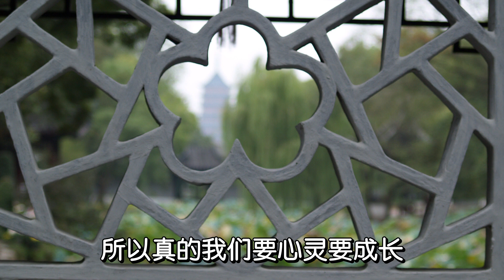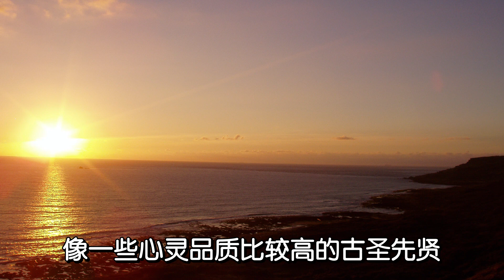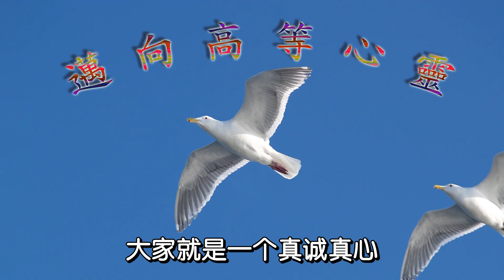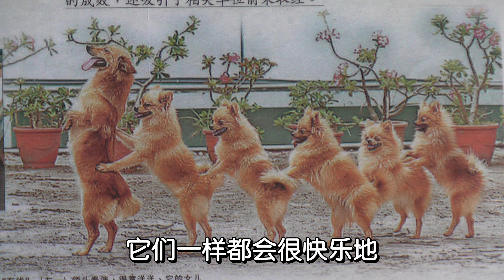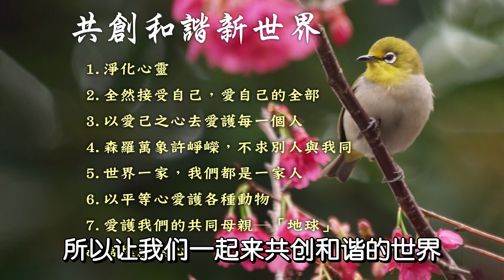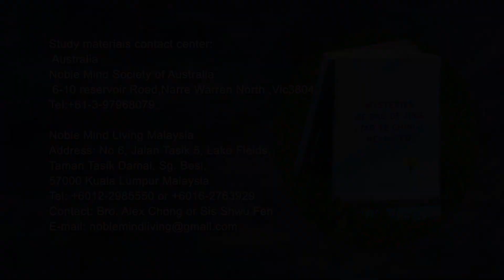07智慧人生 假爱 错爱 与真爱2013年5月2日晚上